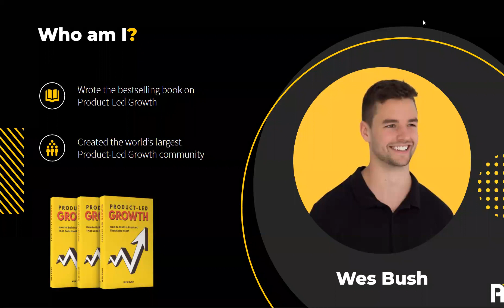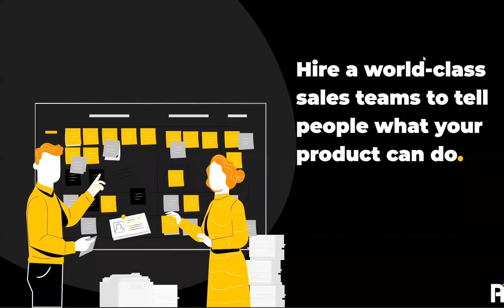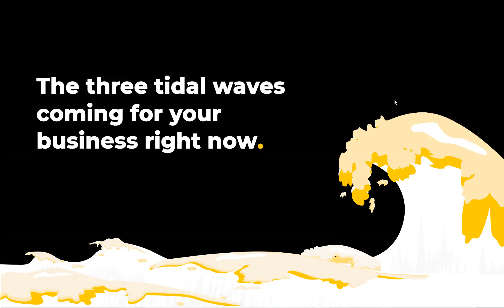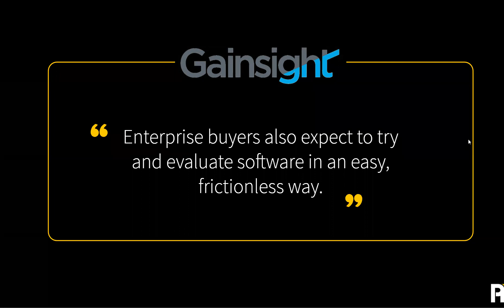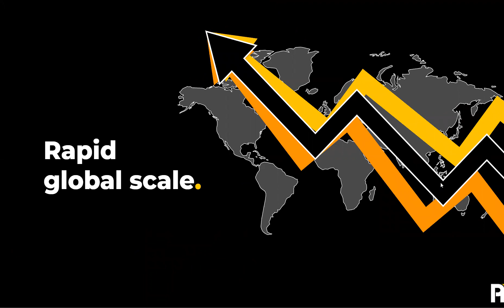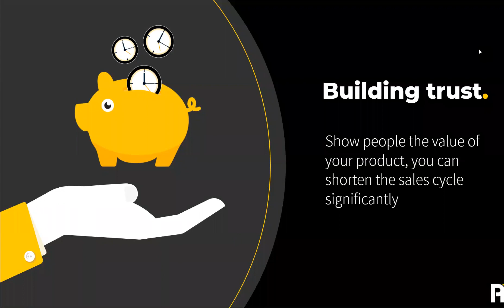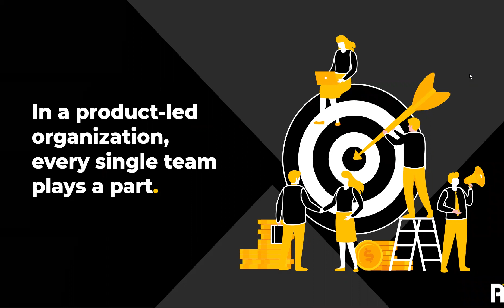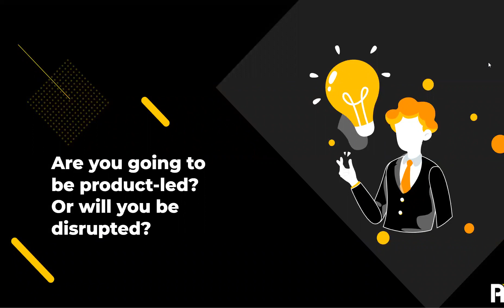Product-Led Growth Masterclass - Wes Bush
Putting customer experience first and empowering your users to understand the benefits of your product will lead to an increase in usage, feature adoption and drive product growth.

But what strategies can you employ to make sure you’re successful in staying customer-focused?

Watch Wes Bush, CEO at ProductLed and bestselling author of “Product-Led Growth: How To Build a Product That Sells Itself” as he discusses how to turn your product into your company’s growth engine.